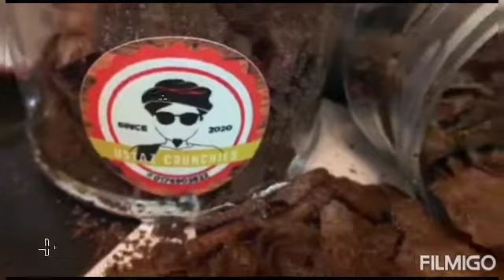crunchies shedapppp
Slot USTAZ CRUNCHIES GUYSS..Mari2..😚😚

🧀 RASANYA MELAZATKAN
🍫 PERISANYA SECUKUP RASA🤤
💕 KESUKAAN ANAK2 BOLEH DIMAKAN SEISI KELUARGA

KAMI 🛵TAPPAU JE' "USTAZ CRUNCHIES" DELIVERY🛵 BERSEDIA UTK  MENGHANTAR CRUNCHIES KE KEDIAMAN ANDA..SEKITAR👇

(Ampang,pandan dan maluri) *percuma*

KAMI JUGA SEDIAKAN POSTAGE KEPADA CRUNCHIES LUAR WILAYAH PERSEKUTUAN.

PERISA yg disediakan:

🧀CHEESE PEDAS : RM6.00

🍫COKLAT : RM 7.00

PROMOSI: PEMBELIAN ATAS 10 AKAN MENDAPAT 1 BALANG BESAR USTAZ CRUNCHIES.

Caj Penghantaran selain 3 tempat tersebut hanya RM3 ke RM5 mengikut kawasan dan postage pula RM5 ke RM10 sahaja yang lebih USTAZ CRUNHIES TANGGUNG.